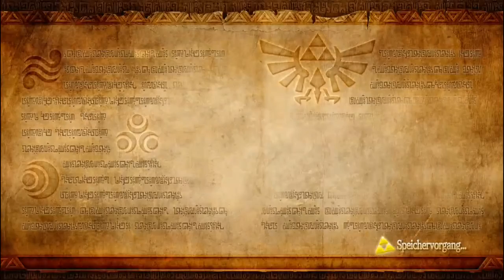Let's Play | Hyrule Warriors | German/Blind | 100% | Part 114 | Master Quest DLC (12)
Master Quest Karte Teil 6